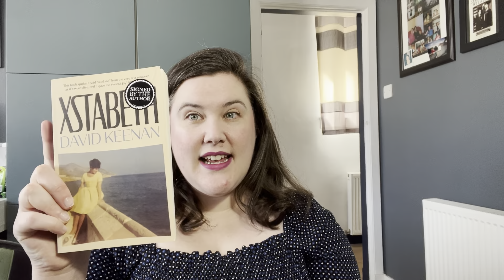Reading Scottish- August Wrap Up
August’s Reading Scottish Wrap Up is my round up of all the Scottish literature read this month

It was a slightly less productive than usual month plus I had a DNF but still found so excellent reads

Timings to the book reviews below:

1:22 Meet Me at the Cupcake Cafe by Jenny Colgan

2:29 Xstabeth/The Towers, The Fields, The Transmitters- David Keenan

7:10 Bury Your Secrets- M.R. Mackenzie*

10:21 Glowglass- Kirkland Ciccone

*gifted

📊 StoryGraph

🦚 My very underused Twitter page which I have been trying to use more often